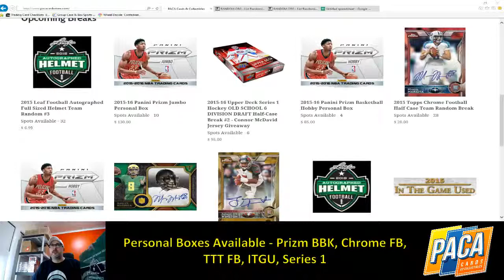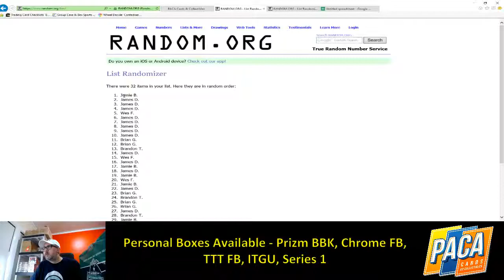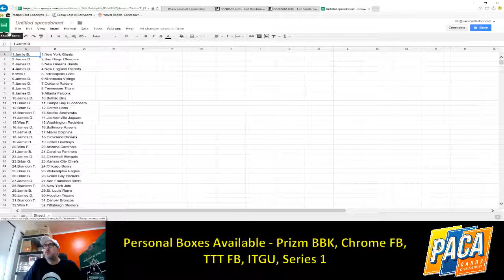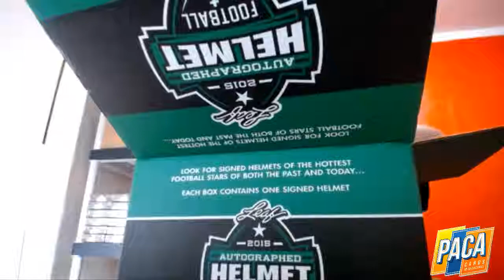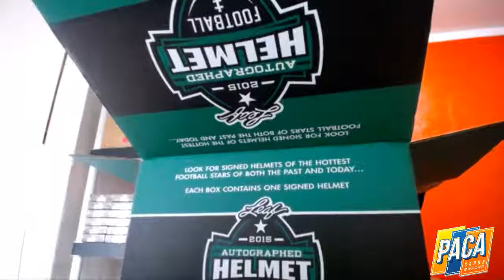12 23 2015 Personal Break of 2015 Leaf Autographed Full Sized Helmets for dcirish